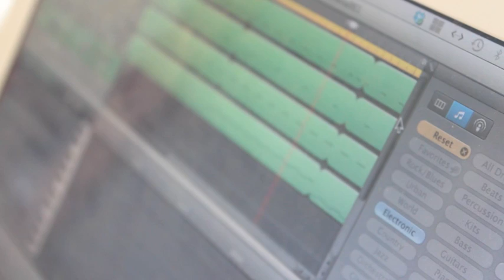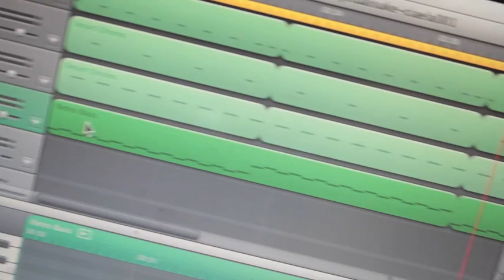[日本語] GarageBand Tennis #002 ガレージバンドテニス 002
CLICK THE CC BUTTON FOR SUBTITLES IN ENGLISH!

His Japanese is very clear and easy to understand. His videos have English subtitles, and the content in each video is unique and interesting. JetDaisuke is one of my favorite Japanese Youtube Users, and a very cool guy to know.

今日は、お進めのユーチューバージェット☆ダイスケを紹介します。日本人の皆さんは、もう知っているかも知らないんですけど。様々なテーマで、毎日面白い動画をアップして­いますので、一回だけでも、チャンネルチェックしてみて下さい☆